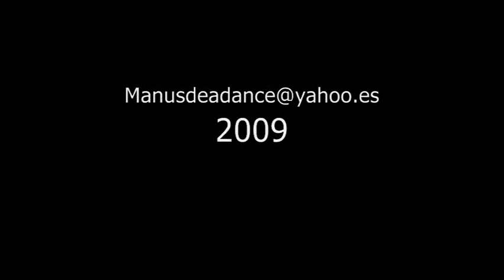Nacida de las Aguas Bachue.wmv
Inspirada en la cosmogonía Muisca, una producción de Manusdea Antropología Escénica 2008.